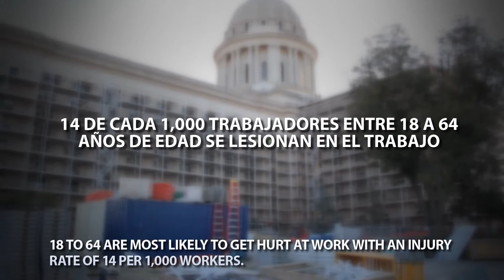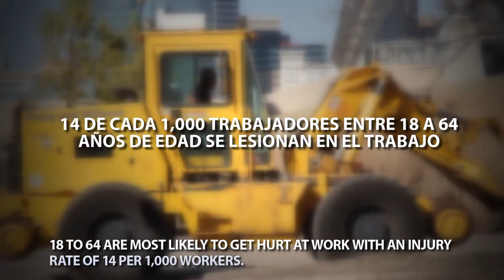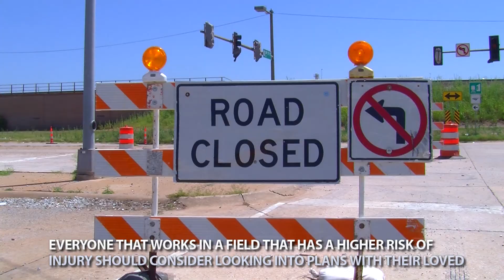Hurt at Work (English)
Certain jobs have a higher chance of injury than others. If an injury occurs on the job it can change the affected person’s life forever and that’s why it’s important to have a safety plan for difficult times.

Accidents happen even in the safest of jobs, hence why rules and regulations are set in place.

"Health officials are always reminding us how to conduct ourselves in the safest way along with reminding us to wear our protective equipment."

Juan David came to the United States for a better life, he started on the right path but that journey took a sharp turn when he was injured on the job.

"I had multiple fractures in my collar bone, ribs and waist. When you get injured in my line of work it changes your life forever."

In a study published by health affairs, researchers at the university of southern California discovered that men ages 18 to 64 are most likely to get hurt at work with an injury rate of 14 per 1,000 workers.

Juan David came to the United States alone but was fortunate he had family in the area.

"A cousin of mine would move me to where I needed to be along with cooking for me."

Angel Arredondo suffered from the same fate … Work injury. In his rehabilitation he was affected in more ways than just pain.

"I lost so much starting with my apartment and to make it worse my salary was lowered."

People mainly see the physical and financial  damages  but they forget that there is a psychological side to it as well.

"Not being able to provide for your family is not a good feeling, this affects the person's family and adds unneeded stress and irritability. And the worst part is not knowing what is going to happen next."

In moments like this the best thing to do is find someone to talk to that being family or a professional.

"If you can’t talk about what you are feeling then write about it. You need to get those feelings of your chest."

With time you can almost recuperate to full strength, along with money it comes and goes but nothing feels the same after a work accident.

"I am not going to be able to work like before, I can’t carry the workload I used to, I am very limited on what I can do."

But some people with restrictions risk their lives every day so that they can continue to earn enough money for their families.

"Some people have an arm cast or brace, others have knee problems and they are in constant pain yet they continue to work and at lunch time they have to take pills or put on an ointment to relax their muscles."

The therapist Cecilia reminds people about the light at the end of the tunnel, and the outlets that are there to support them on their difficult journey.

"You should look for other options with your family and friends and together you can decide what is best or most viable."

Age along with health and family problems has forced people to quit or it has led to them being laid off.

"I had a heart surgery and after that I was no longer able to work."

Jose Vera is fortunate he has his pension and his children are willingly sending him money.

Everyone that works in a field that has a higher risk of injury should consider looking into plans with their loved ones in case of a workplace injury that can lead to time off or a quicker retirement than expected.

We also want to remind you that if you get hurt at work you have the right to receive help no matter your immigration status and you can receive help through the department of labor or a lawyer.

This article was written with the support of a journalism fellowship from the Gerontological Society of America, Journalists Network on Generations and the John A. Hartford Foundation.